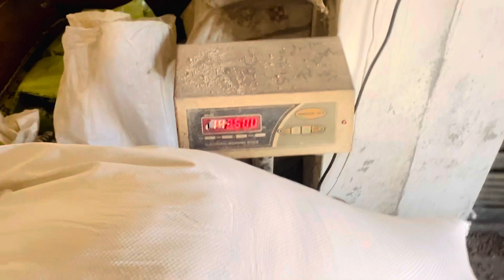YUVO LEKE GYE 😃TE FUDDU KM HO GEYA C 🤣SPEED YUVO DI 🔥